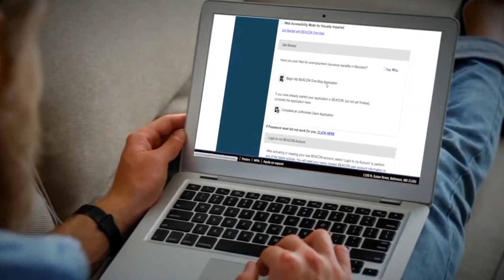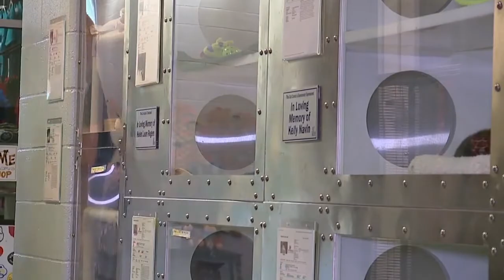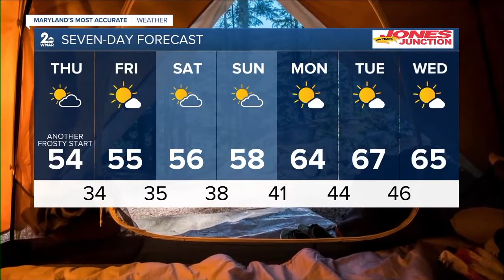WMAR 2 News Baltimore Latest Headlines | November 3, 7pm